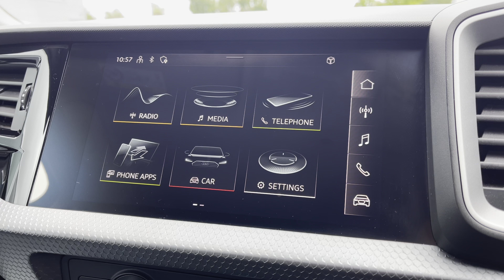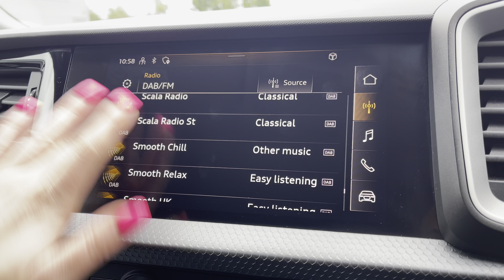Approved Used Audi A1 Sportback Sport 25 TFSI 95 PS 5-speed | Stoke Audi | DM21 MTF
Manual
Petrol
18,879 Miles
DT21 MTF

Key features
16in Alloy Wheels
Bluetooth Interface

Chapters
00:00 - 00:20 - Introduction
00:21 - 00:29 - Alloys
00:30 - 00:35 - Boot Space
00:36 - 00:53 - Rear Seats
00:54 - 1:12 - Front Cabin
1:13 - 1:37 - Behind Wheel
1:38 - 2:57 - Infotainment